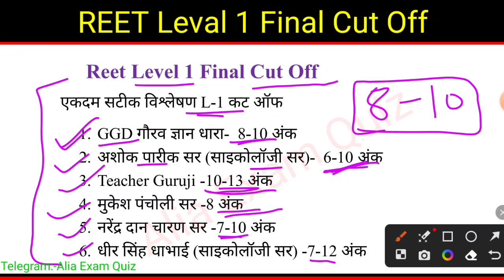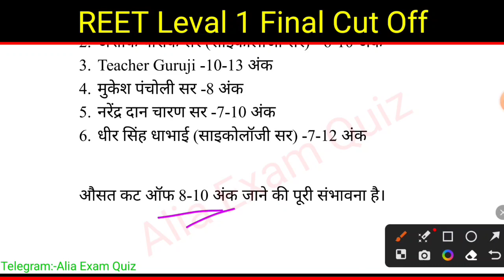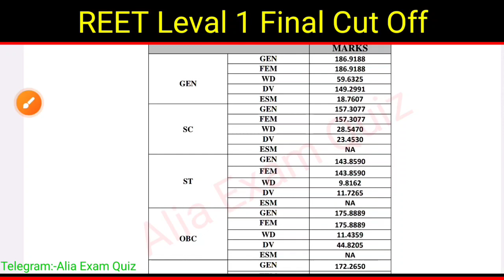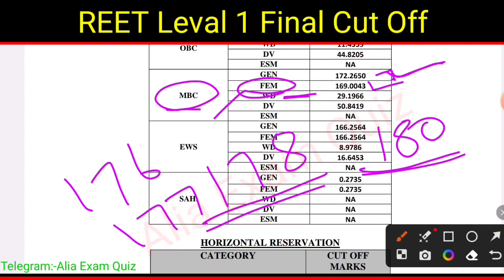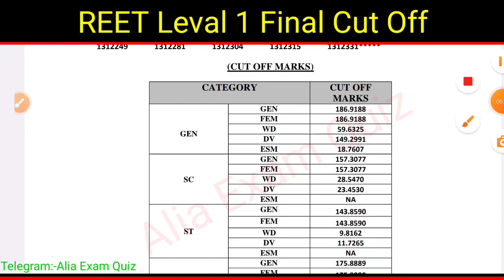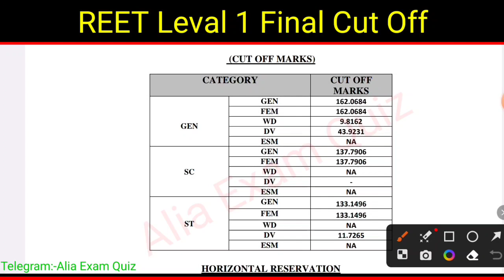Reet Leval 1 cut off 2023 💯 Reet Leval 1 Final Cut Off ! reet Mains cut off ! Reet documents verific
Reet Leval 1 cut off 2023 💯 Reet Leval 1 Final Cut Off ! reet Mains cut off ! Reet documents verification

Reet Cut Off 2023 ! Reet Level-1 Cut Off ! 3rd Grade Cut Off 2023

reet_leval-2_sst_cut_off_2023

Alia Exam Quiz, Shri Ram classes, Vikas Chaudhary, Kalam acedmy final Test, Kalam acedmy minor test,
kalam academy reet test 2023, Kalam Pre Hindi test paper,3rd grade Kalam pre test paper,
kalam academy reet mains test series,kalam academy final test 1,kalam academy reet test 19 february 2023, Reet Mains cut off, reet Laval-2 Hindi Cut Off,
,kalam academy math science test 27 december,reet mains test series
kalam academy sikar reet  test 14 february 2023,kalam academy test series,reet mains test series
kalam academy sikar reet level 1 25 december 2022,kalam reet test series,reet mains exam date 2023
kalam academy sikar sst test 19 february|kalam academy test series|reet mains exam date2023

Kalam Pre Paper 3rd Grade | Kalam Pre 2.0 Paper Answer Key | Kalam Paper Solution L-1&L-2 @AliaExamQuiz

Search audience:-
psychology reet,
2nd grade 1st paper,
2nd grade model paper,
2nd grade sst model paper 2022,